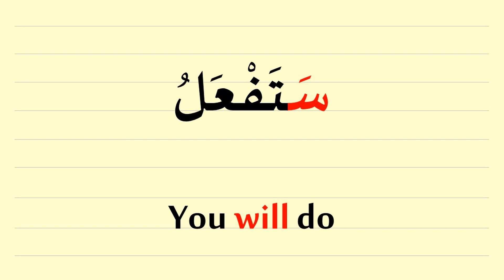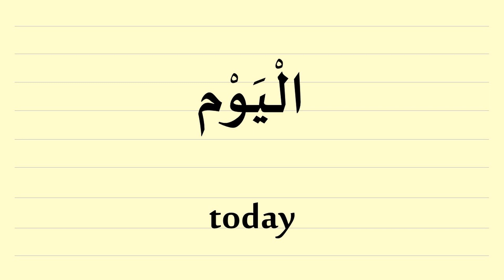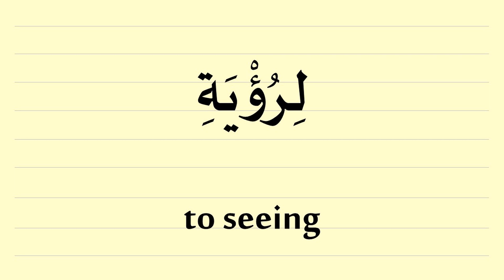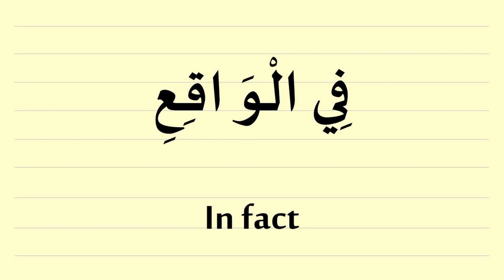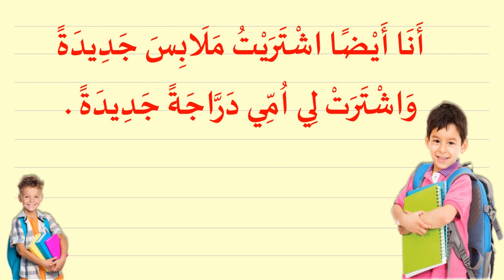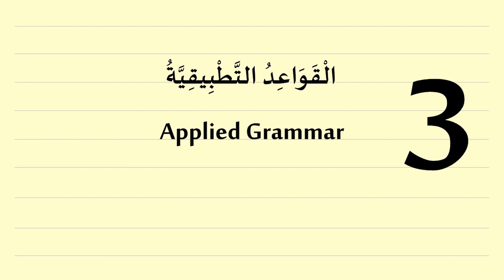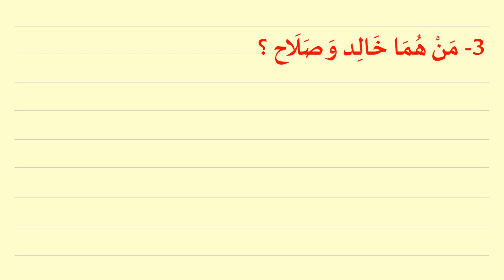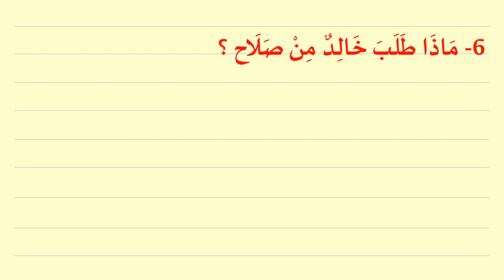IQRA' 4 Unit #4 Lesson #1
IQRA' Arabic Reader Textbook: Level 4.